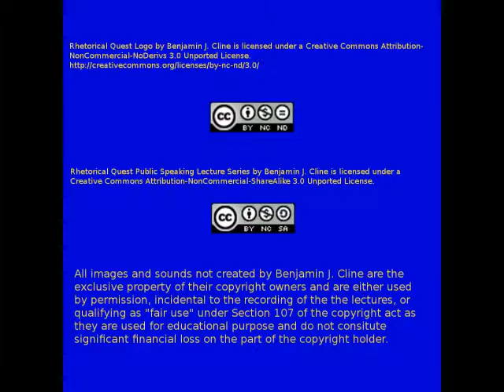Groups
In this video the rhetorical quest deals with the challenges of communicating in groups.